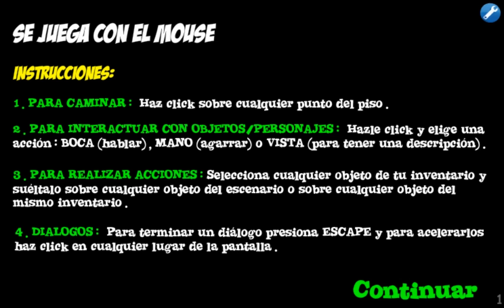Abuelo Simpson Saw Game - Trailer